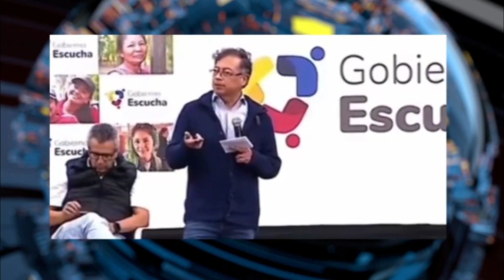💥BRUTAL💥PETRO QUIERE PAGAR A LOS DELINCUENTES LO QUE HAN ROBADO PARA QUE NO ROBEN